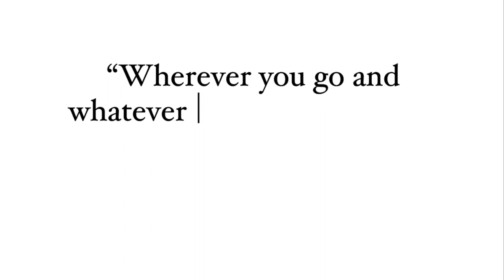5 Minute Meals | Veggie Pasta & Green Beans | Vegan Meals | Daniel Fast Meals | Cooking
Hello Blessed Baddies,

Happy Sunday make some veggie inspired soul food with me.

Xoxo Your Favorite YouTuber,
DeShondrea B 💋✨